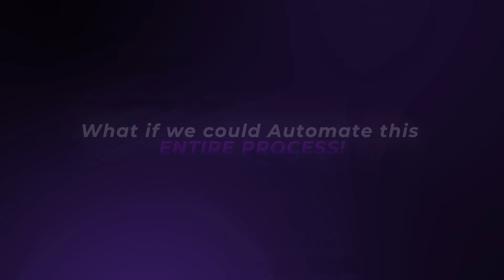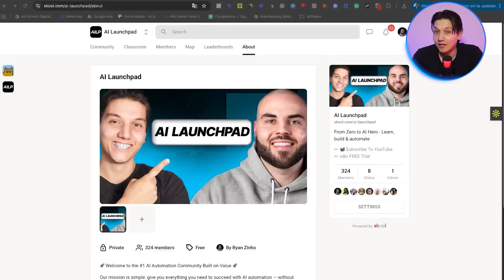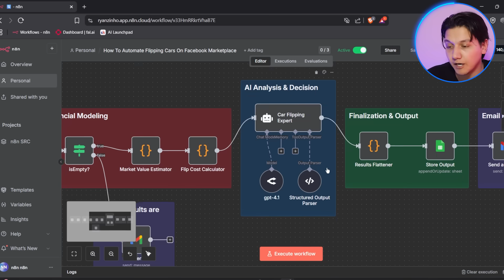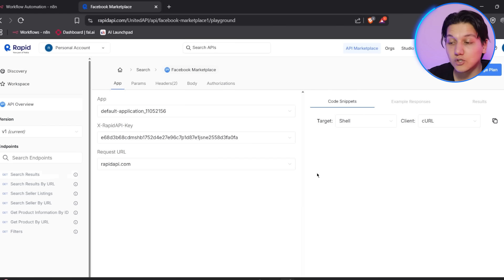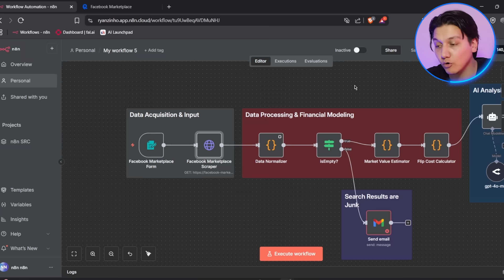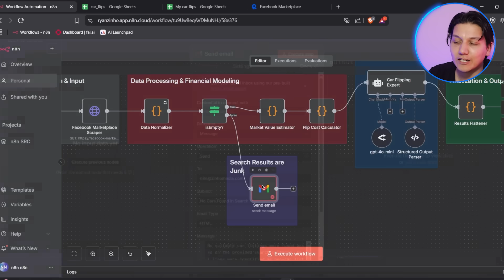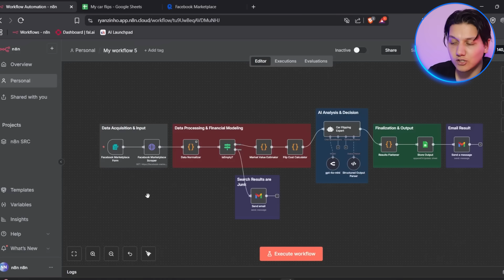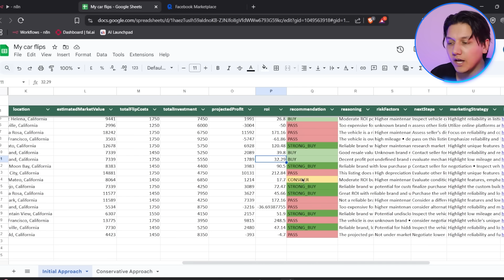I Built a Car Flipping Automation That Makes REAL Profit (FREE Template)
In this video, I build a car flipping automation for Facebook marketplace that makes real profit.